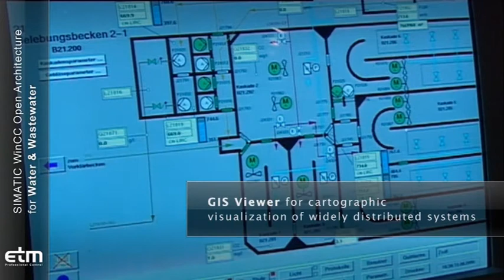SIMATIC WinCC Open Architecture im Bereich Wasser & Abwasser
SIMATIC WinCC Open Architecture (WinCC OA) begleitet das kostbare Wasser praktisch von der Quelle bis zur Entsorgung bzw. Wiederaufbereitung. Die implementierte SIMATIC S7 Wasserbibliothek und die großzügige Symbolbibliothek ermöglichen ein rasches und standardisiertes Engineering. Mit einem hochwertigen Reportingtool, das die nationalen und internationalen behördlichen Anforderungen abdeckt und den umfangreichen Möglichkeiten der Fernwirktechnik erfüllt WinCC OA die Anforderungen im Wasser & Abwasserbereich sicher und verlässlich.